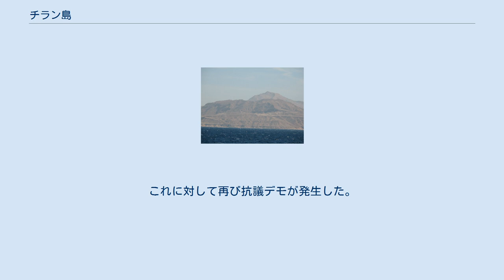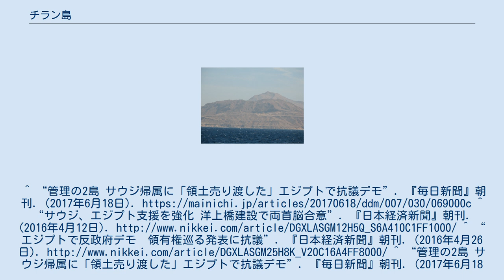チラン島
チラン島 チラン島（チランとう、エジプト・アラビア語: جزيرة تيران‎）はチラン海峡中央部にあるサウジアラビア領の島。
面積は80平方キロメートル。
エジプトに貸与されており、ラス・ムハマンド国立公園の一部となっている。
 チラン海峡を管制できる要衝の位置にあり、アカバ湾の奥にはイスラエルのエイラトの港があることにより、特にアラブ側にとり重要性が高い。
イスラエルの建国とその後の軍備増強を受けて、サウジアラビアがエジプトに軍派遣を要請し、1950年代以降はエジプト軍が管理している。
現在、島はエジプトとアメリカ合衆国の軍事要員が駐留しているのみであり、民間人は居住していない。
 島を経由し、シナイ半島とサウジアラビアを結ぶ架橋計画が検討されている。
2016年4月、エジプトがサウジとの首脳会談でチラン島とその近くにあるサナフィル島の領有権がサウジにあると表明したことに対して、エジプト国内では抗議デモが発生した。
 この合意に対して、エジプトの最高行政裁判所が2017年1月に「無効」判断を示したが、エジプト議会が2017年6月14日に合意を承認。
これに対して再び抗議デモが発生した。
^ “管理の2島 サウジ帰属に「領土売り渡した」エジプトで抗議デモ”. 『毎日新聞』朝刊. (2017年6月18日). ^ “サウジ、エジプト支援を強化 洋上橋建設で両首脳合意”. 『日本経済新聞』朝刊. (2016年4月12日). ^ “エジプトで反政府デモ　領有権巡る発表に抗議”. 『日本経済新聞』朝刊. (2016年4月26日). ^ “管理の2島 サウジ帰属に「領土売り渡した」エジプトで抗議デモ”. 『毎日新聞』朝刊. (2017年6月18日).